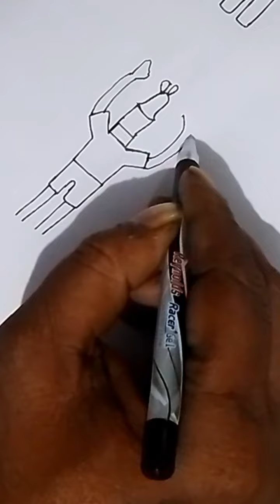how draw brother and sister with pen#brother sister drawing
learn drawing#tech drawing